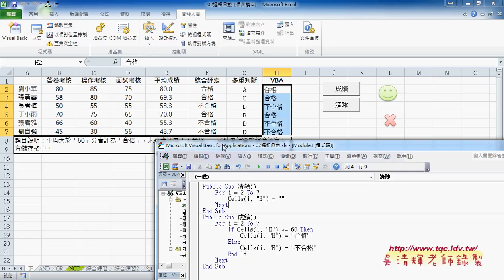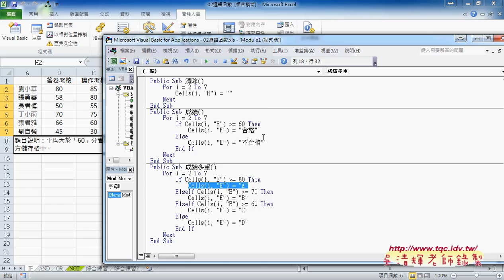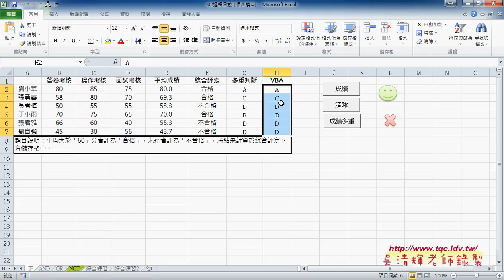04 如何將VBA邏輯改為多重ElseIf